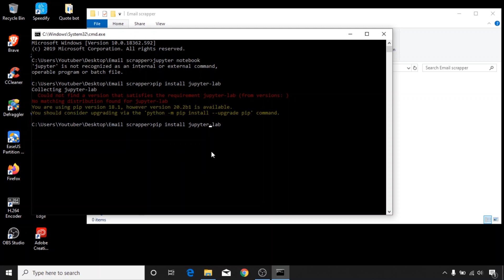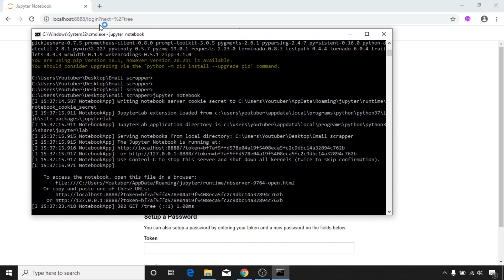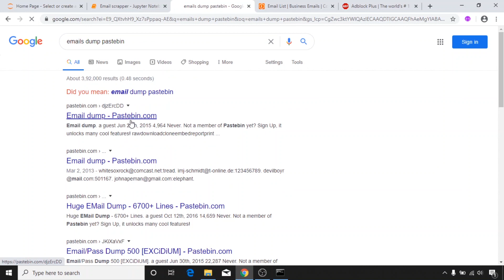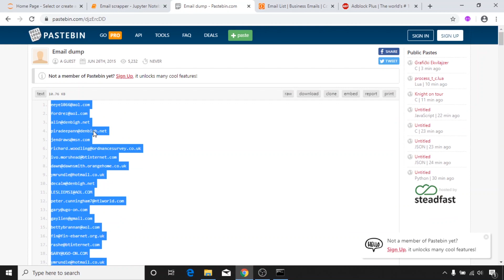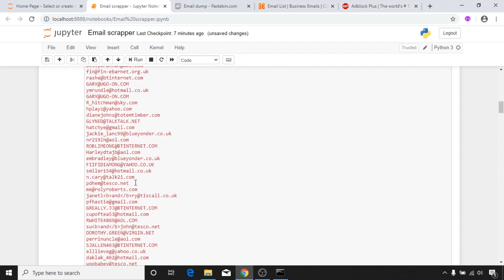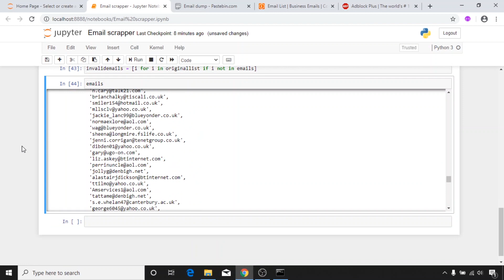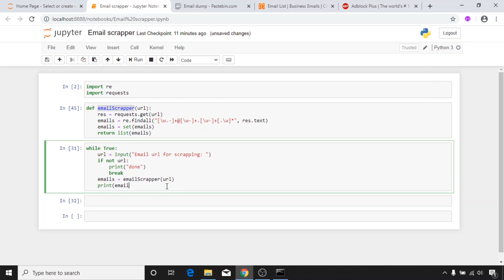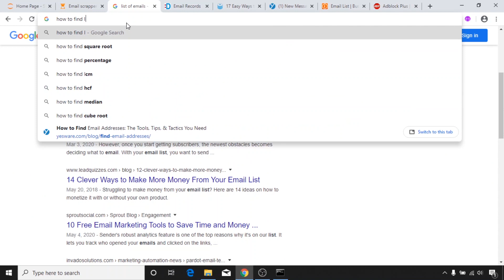Scrap all emails from a website using python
In this tutorial, I will show you how to create a web scraper that can scrape all emails from any webpage. I will be using the regex library in python. I will use regex to create a pattern for searching emails which helps us to find all emails from a web page regardless of where the emails are placed. Be it in the top, bottom, sidebar or anywhere our scrapper will be able to grab all the emails.